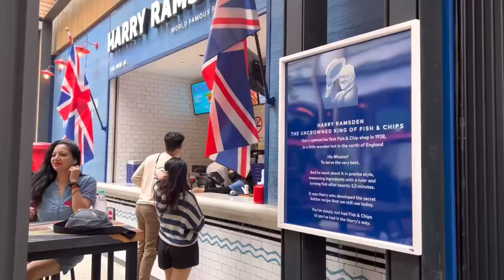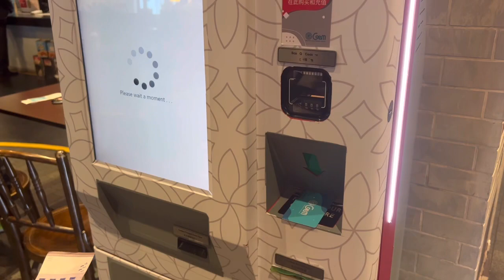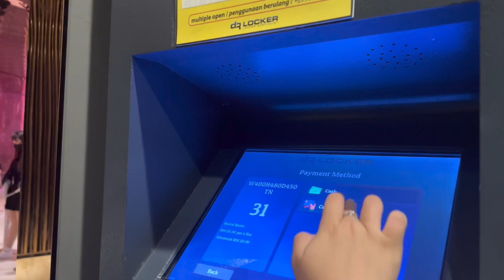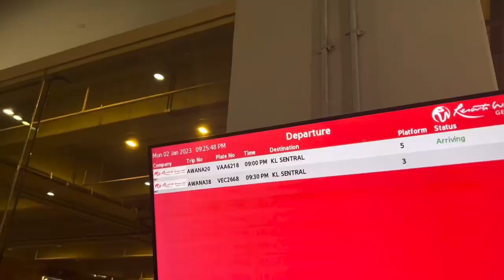🇲🇾 A day in my life : genting day 2, try some food, going back to KL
🤍 Hey! thankyou so much for watching, hope u guys enjoyed watching this video yaa
📝 P.s : pls watch in HD (1080p)